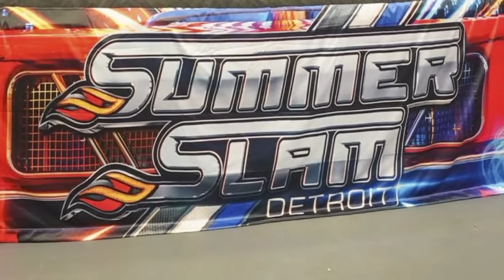'DEKHO WO AAGAYA!🤩' Roman Reigns SummerSlam RETURN | CM Punk Vs Drew WINNER? Dominik | WWE News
TIMESTAMPS:

00:00 Dominik to turn on Rhea Ripley at SummerSlam?

02:12 Neither Drew, Nor CM Punk is winning at SummerSlam?

04:26 One more match is expected to be added to SummerSlam

06:05 WWE did a huge botch with Damian Priest vs Gunther match graphic

07:16 BIG NEWS On Roman Reigns' SummerSlam return